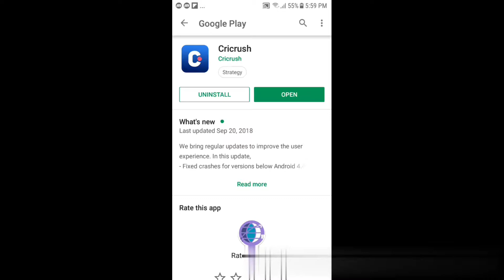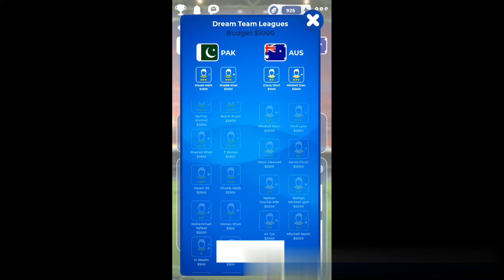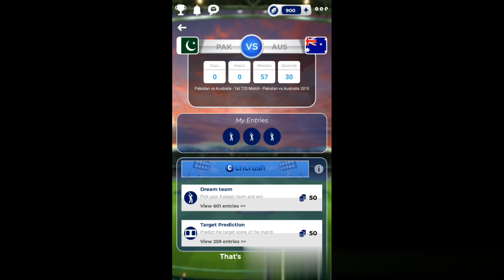Cricket players prediction app